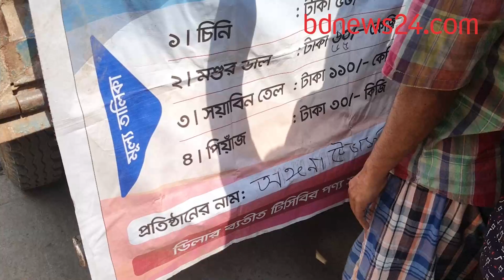টিসিবির পণ্য পেতে ঘণ্টার পর ঘণ্টা অপেক্ষা | bdnews24.com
আট দিন বিরতির পর রোববার ভর্তুকি মূল্যের পণ্য নিয়ে আবারও নগরীতে এসেছে টিসিবির ট্রাক। তবে, ক্রয় করতে গিয়ে নানা ভোগান্তিতে পড়ার অভিযোগ করেছেন নিম্ন আয়ের মানুষ।